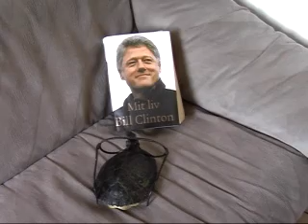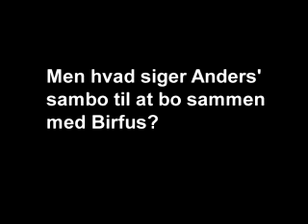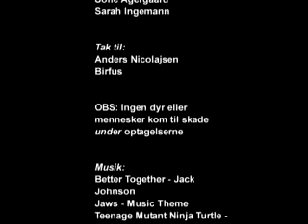Life as a turtle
A University Project: A short documentary about the turtle Birfus